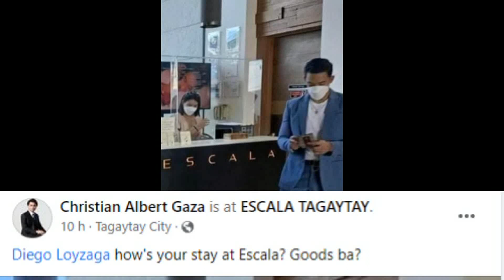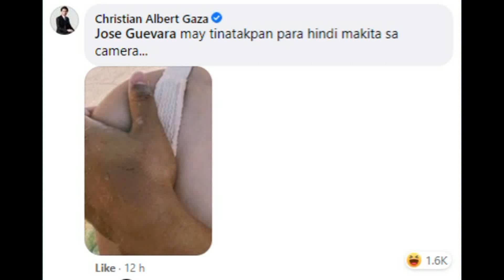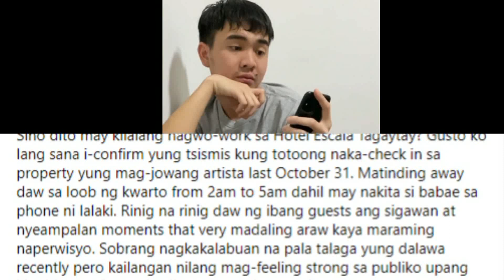MATINDING PASABOG PANANAKIT ni DIEGO LOYZAGA kay BARBIE IMPERIAL ISINIWALAT ni Xian Gaza!!